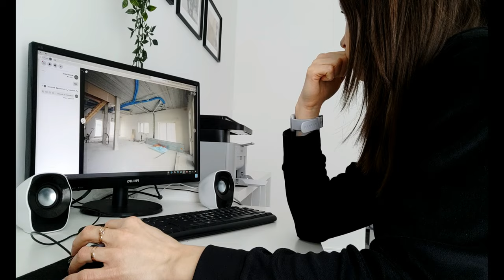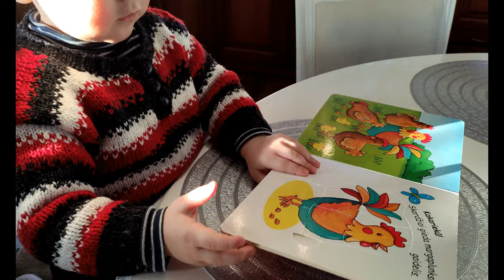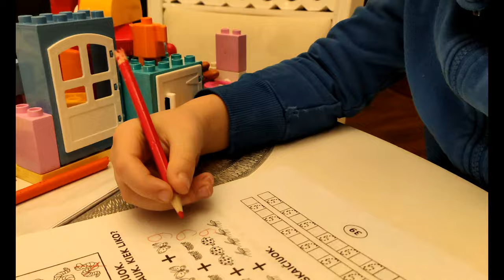Dienos reikalai 👩‍👦‍👦 Gaminame 🍲 Vakaro rutina 🥘🧽✨/ Daily affairs 👩‍👦‍👦 We produce🍲Evening routine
Sveiki VISI,

PAPRASTAI.
ŪKIŠKAI.
ŠEIMYNIŠKAI.

Darbo dienos rutina, su pusryčiais, pietumis ir vakariene + motyvacija - tvarkinga virtuvė vakare.

Emanuelio pirkiniai.

Bučkiai ir iki greitoooooo :))))))))))))))

Hello everyone,

SIMPLE.
ECONOMICALLY.
FAMILY.

Workday routine, with breakfast, lunch and dinner + motivation - a neat kitchen in the evening.

Emanuel's purchases.

Kisses and up to nopoooooo :)))))))))))))